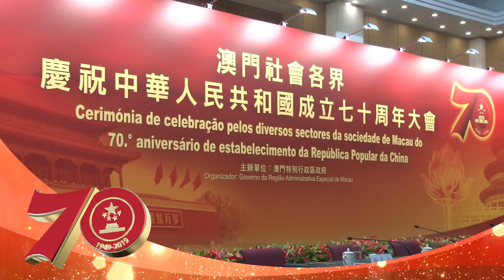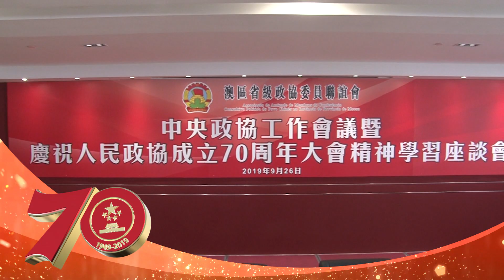澳門社會各界賀國慶活動特輯